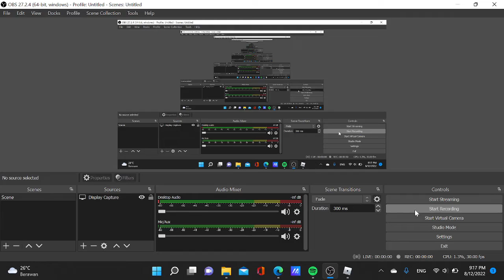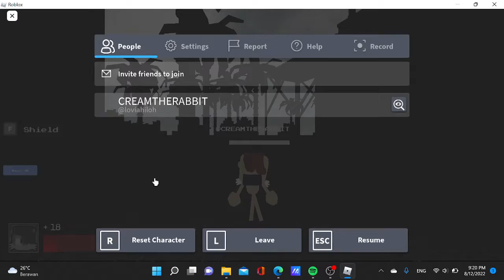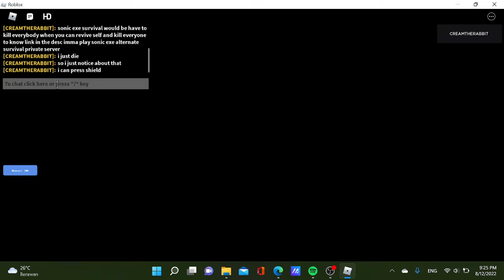sally playing sonic exe alternate survival mode (private server)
im playing sonic exe alternate survival mode too many people dude